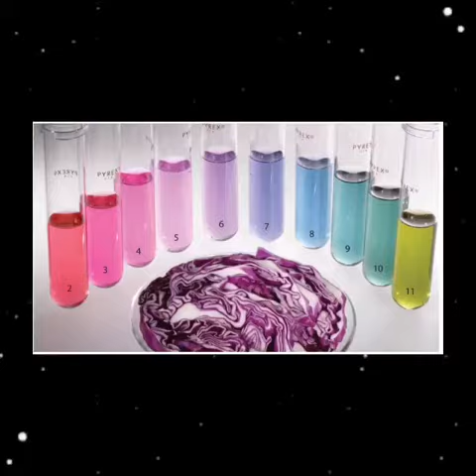Penentuan Nilai pH : Ariff 2K